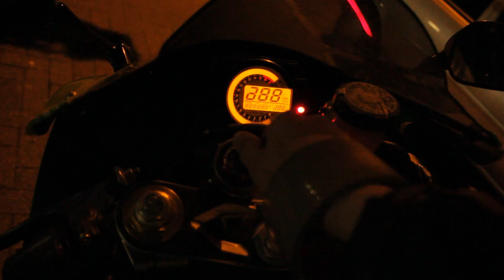Kawasaki Ninja 636 - Ride and Review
A little talk about the green 636 with my own impressions about the bike while riding it for a short night trip.